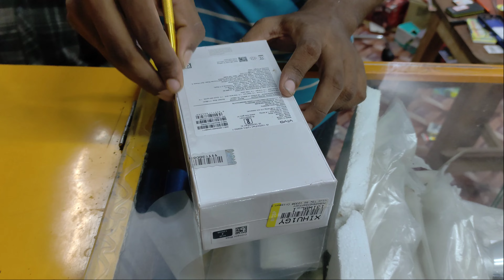Vivo T3x Quick Unboxing 🔥🔥 Snapdragon 6 Gen 1 | Best smartphone under rs 15000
t3x vivo unboxing
vivo t3x unboxing
t3x unboxing